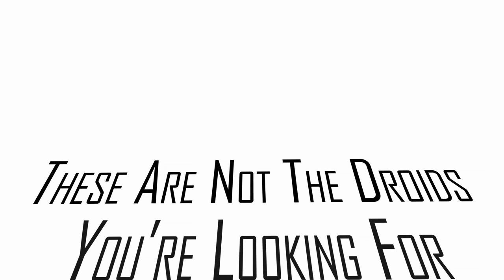Navy's Close In Weapons System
HEADPHONE WARNING!
MK 15 Phalanx CIWS provides ships of the U.S. Navy with an inner layer point defense capability against Anti Ship Missiles (ASM), aircraft, and littoral warfare threats that have penetrated other fleet defenses. Phalanx automatically detects, evaluates, tracks, engages, and performs kill assessment against ASM and high speed aircraft threats. The current Phalanx variant (Block 1B) adds the ability to counter asymmetric warfare threats through the addition of an integrated, stabilized, Electro Optic sensor. These improvements give Phalanx the added ability to counter small high speed surface craft, aircraft, helicopters, and Unmanned Aerial Systems (UAS). Phalanx is the only deployed close-in weapon system capable of autonomously performing its own search, detect, evaluation, track, engage and kill assessment functions. Phalanx also can be integrated into existing ship combat control systems to provide additional sensor and fire-control support to other installed ship weapon systems.